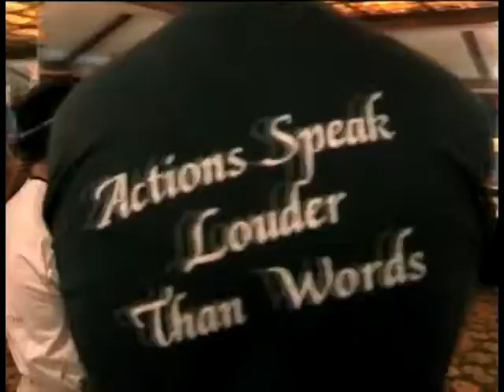My Dai Andrews tattoo made it to DVD.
My less than a minute of very very very minor fame.  Made it into a documentary that was being filmed at a Sideshow/Tattoo convention.  The DVD can be bought and other information found